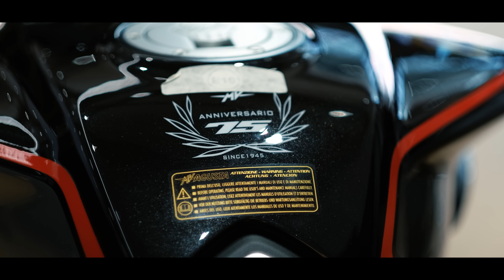GB MOTOBİKE MV AGUSTA'YA HAYIRLI OLSUNA GELDİK.